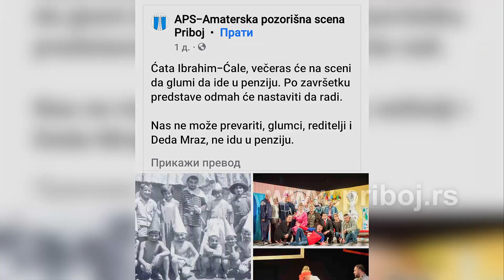Пола века у култури Прибоја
Са последњим данима маја, након близу пола века рада у култури Прибоја, у заслужену пензију, испраћен Ибрахим Хасанагић, свима добро познати Ћата.
Дружење на “даскама што живот значе” организовали његови другари.

Камера и монтажа: Михајло Поповић